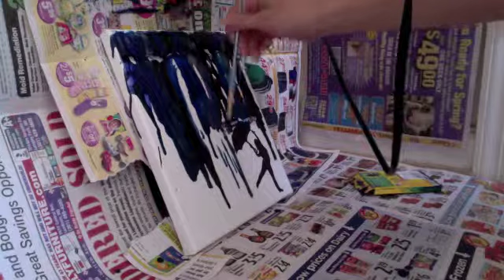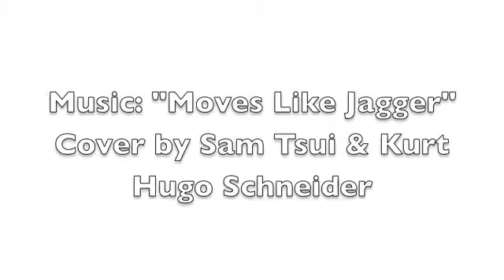Crayon Melting!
Hey everyone, here's a fun video of me doing crayon melting art! The theme was a girl dancing in the rain and since I'm a dancer, I found this perfect for a room decor! I'm definitely not an artist, so don't judge haha! :)